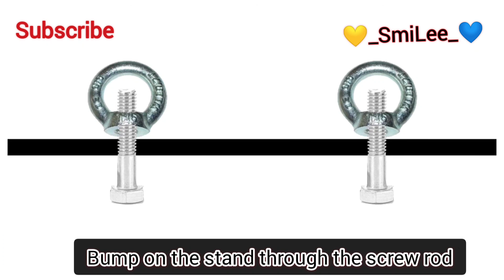Mirror Concert Accident _HUMAN ERROR!?_"disappearing ring" low Mistakes lead to tragedy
A serious accident at the Red Pavilion concert,Dancer Li Qiyan (Amo), who was hit by a giant led screen, is still in critical condition.The reporter of "Hong Kong 01" took many high-definition photos after the accident at the scene that night, and the falling screen,On one side, there is a lifting ring connected to the steel cable (Wei Ye), and on the other side, the lifting ring and the steel cable are not seen; in the photo from another angle, a steel cable with a lifting ring screw cap can be clearly seen.It hangs in the air, but the screw rod used to hold the eyebolt screw cap and the screen assembly is missing. After analyzing the photos from too many angles, registered structural engineer Ni Xueren said that he suspected that the screw rod loosened and caused the accident.It is suspected that the questioning is a low-level error, and the safety pin is not added to the screw rod. As a result, when the screen moves, the screw cap of the lifting ring loosens and the screw rod loosens, causing an accident.

music and videos are not mine credit to the right owner